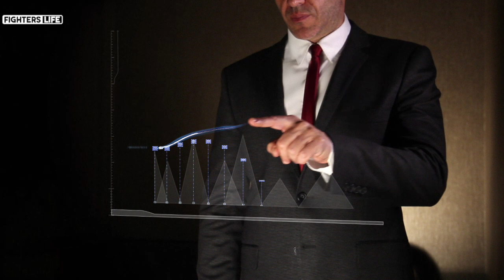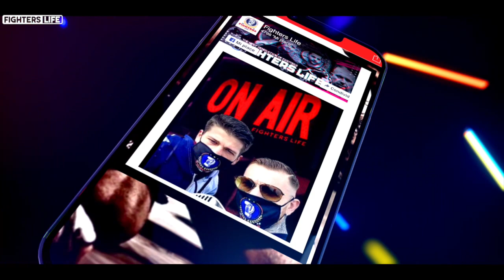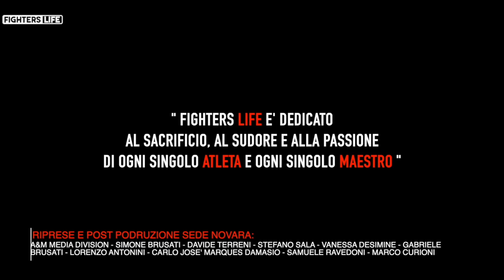Puntata 189 Fighters Life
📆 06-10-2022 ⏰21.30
🎤 a cura di: Valerio Lamanna
🔝 Special Guest: Alessio Lorusso
📺 SKY 814 MS CHANNEL CH 402 DDT  ore 21.30

14 Ottobre 2022 un'altro figlio dell'Italia pugilistica Alessio Lorusso tenta l'assolto alla cima più alta d'Europa.
Questa sera tutte le emozioni prima della grande battaglia di una serata organizzata dalla all'Arena di Monza dalla Mirtilla e Promo Boxe Italia che vedrà come main event la sfida tra Alessio Lorusso e Sebastian Perez per il vacante titolo europeo Pesi Gallo EBU.
06 Ottobre 2022 ore 21.30 diretta sui canali social "Fighters Life" su ch 814 di Sky Non Mancate. !

🔴 Sostieni la divulgazione libera e indipendente degli sport da combattimento aiutaci con un piccolo contributo
▶️ APP Playstore e Applestore FIGHTERSLIFE (tutto attaccato)
🔴  La sigla di Fighters Life è realizzata scritta e composta da: “ROCKY HORRO F.S." un ringraziamento speciale